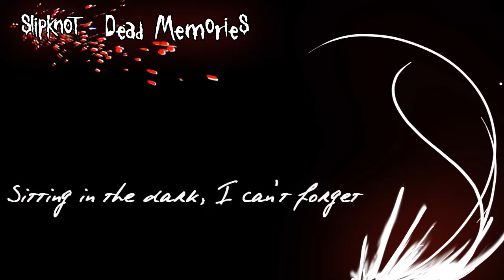Slipknot - Dead Memories (HD) [Lyrics]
Another great song by Slipknot.